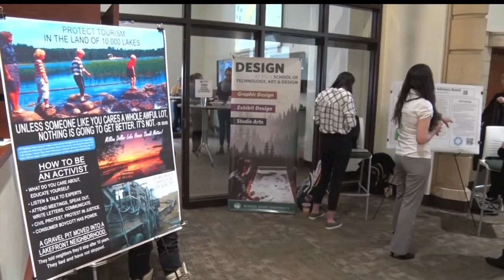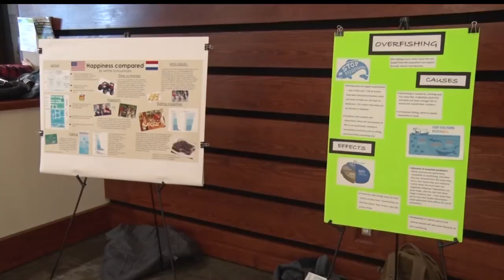Student Work Showcased At BSU's Annual Student Achievement Conference